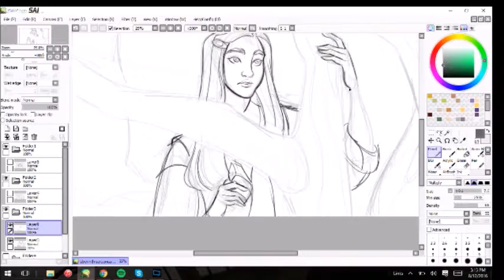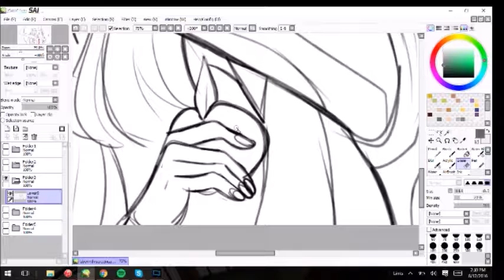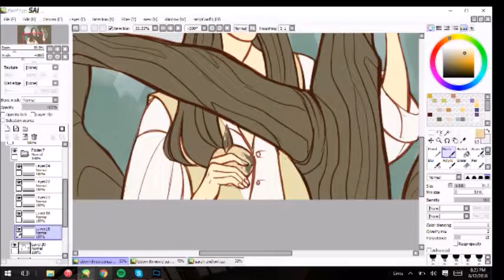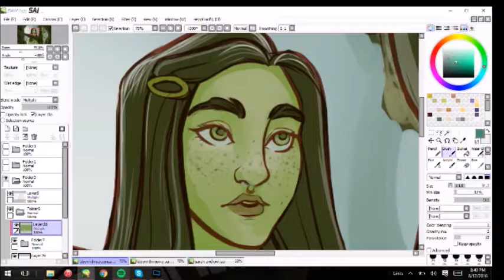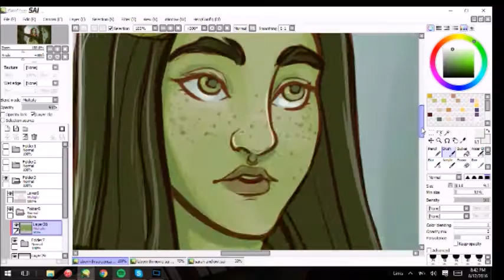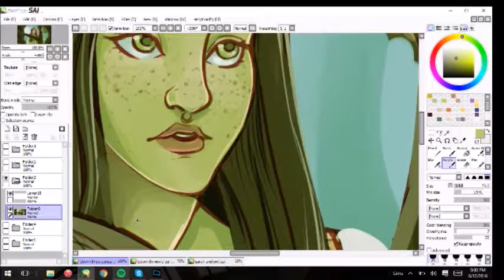Sarah Williams-Labyrinth Speedpaint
Sarah Williams from the Labyrinth! One of my favorite movies!

If you enjoy my artwork, please follow the links to my other accounts below~

Artist: CMA
Title: You're Free
Album: Freedom EP
Genre: Music